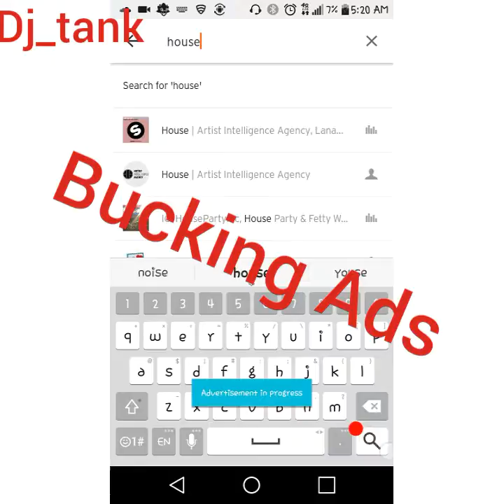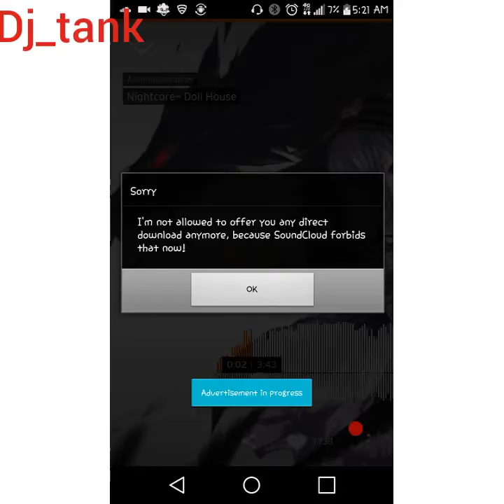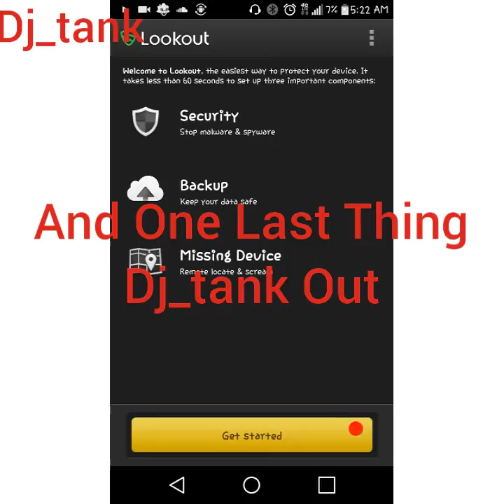How to get 100% free music on your phone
This video is only as good as the time and date i have posted it but this is also the reason for the slow down on my channle as of late music and songs have been hard to get a hold of so i found a way around it all